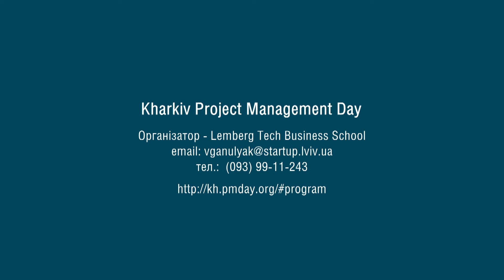Kharkiv PM Day. Відгук Сергій Марцинюк